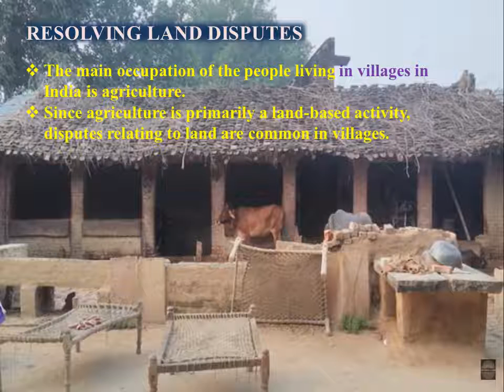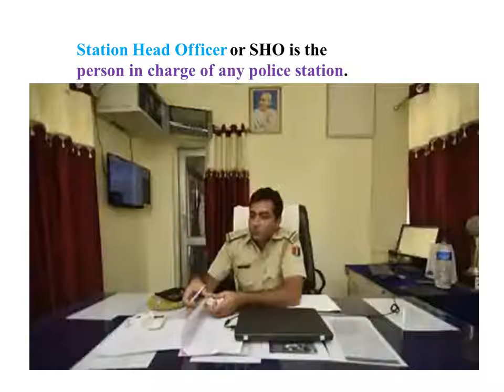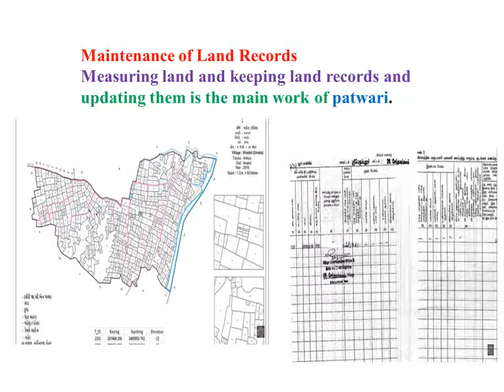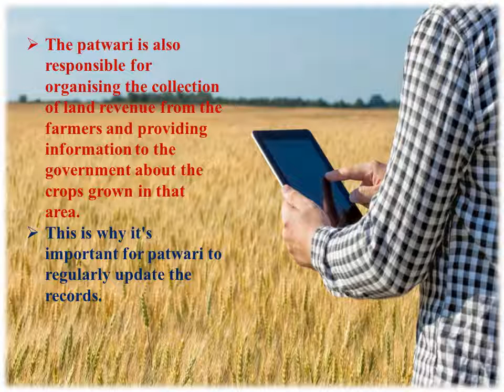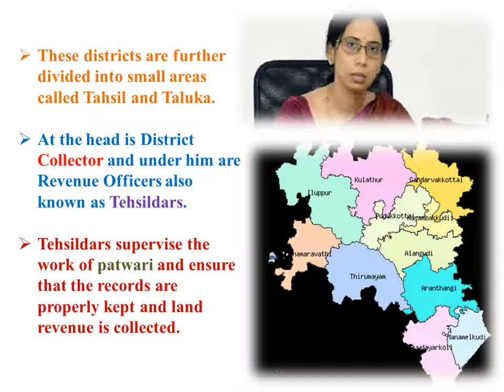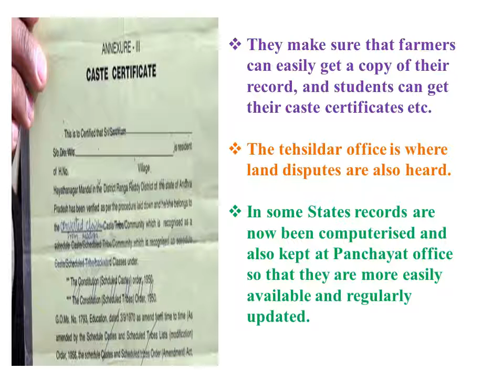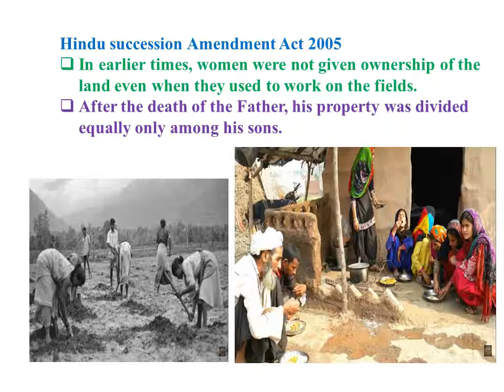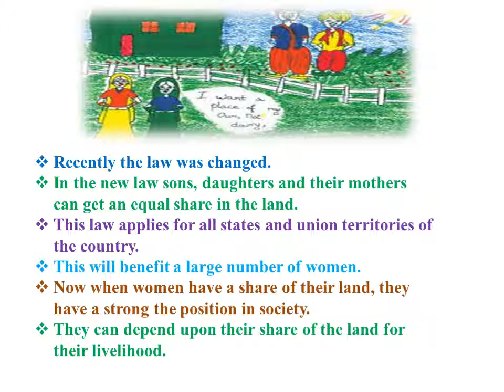CIVICS CLASS 6 CHAP 6 Rural Administration